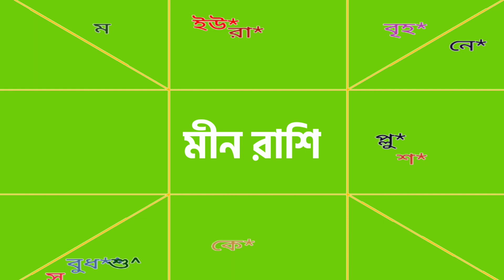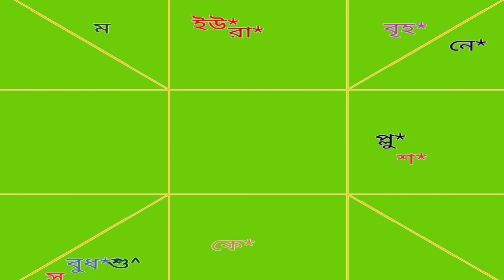Today Rashifal ।। Rashifal Bangali।। Bengali Horoscope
Today Rashifal
Rashifal Bengali
Bengali Horoscope
burning Rashifal in Bengali
Bengali Horoscope
Online Consultancy